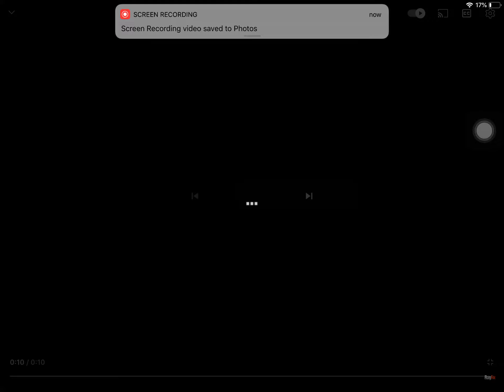I heard if you use this sound you will get a lot of likes but creepy comments